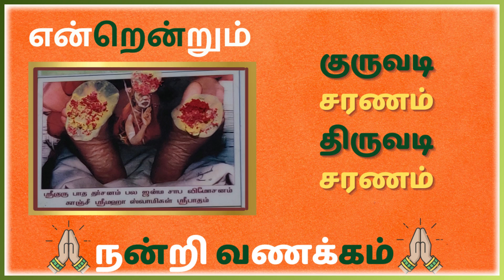130 - Navaratri Special/ Pada Darshanam/Day - 08/Lakshmi Srinivasan/தமிழ்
Namaskaram Friends 🙏🌹

Yet another lovely episode.